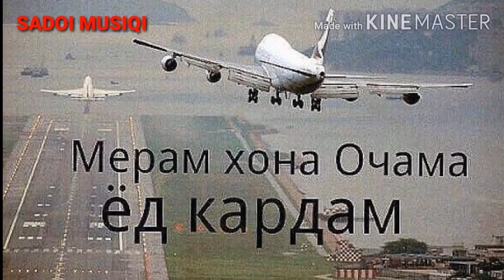Вохидчони кулоби Гариби 2021